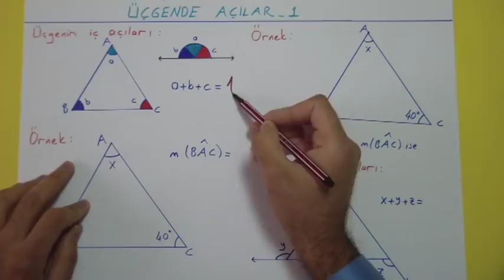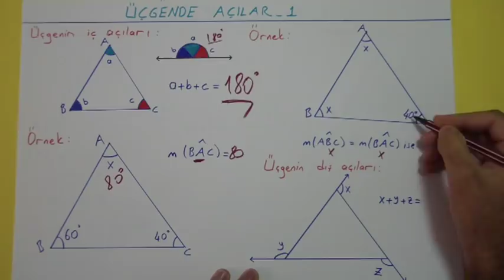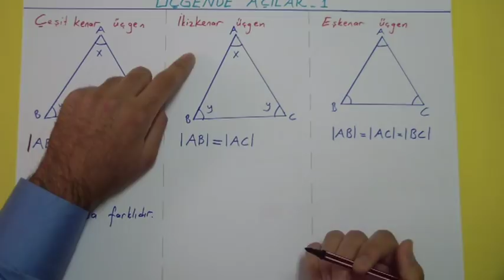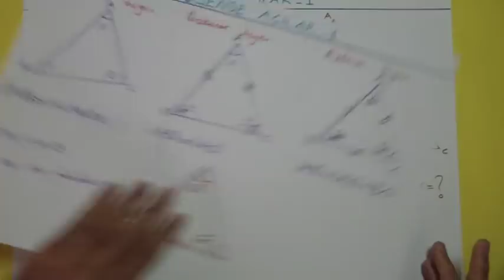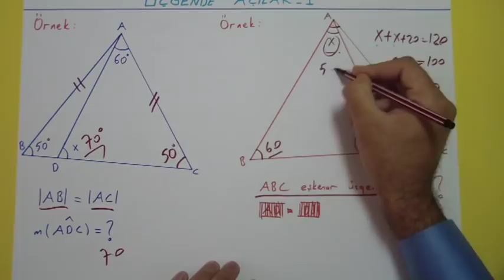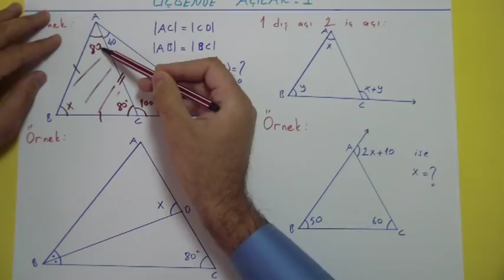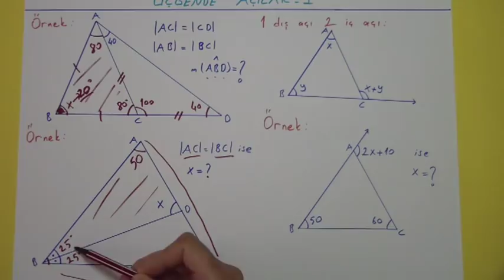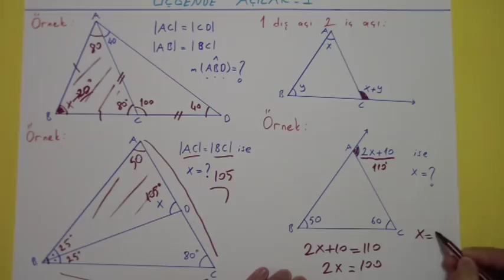ÜÇGENDE AÇILAR 1 - Şenol Hoca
YGS   LYS  9.Sınıf